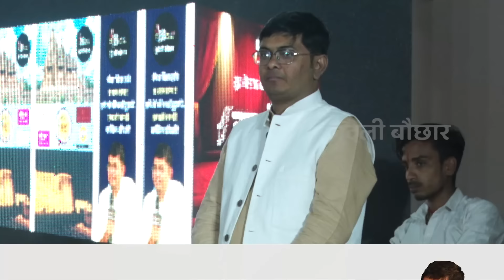जित्तू खरे ने बुंदेली बौछार पर, यह क्या गजब गाया, सुनिए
BUNDELI BAUCHAAR

Suggested Pages :-